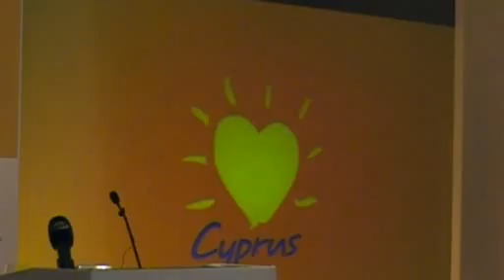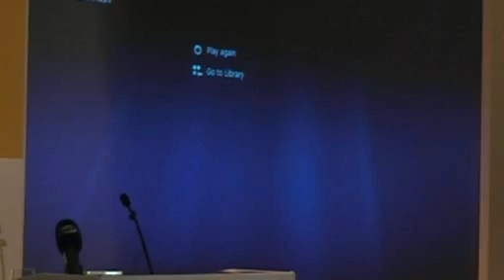WTM 2011 Cyprus in your heart (TV spot).mp4